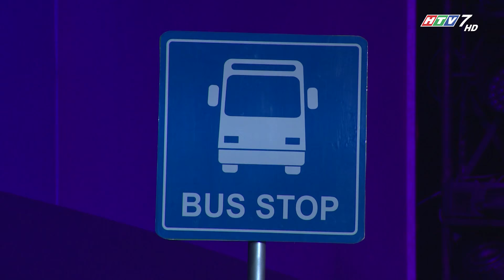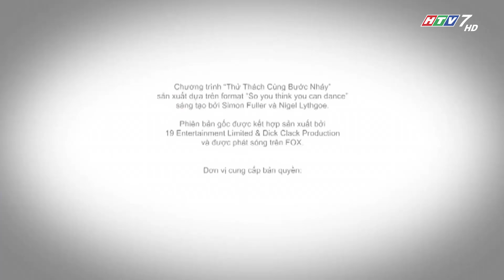Thử Thách Cùng Bước Nhảy 2016 - Khánh Thi chấn chỉnh thái độ thí sinh trên sân khấu| Full HD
Thử Thách Cùng Bước Nhảy - So You Think You Can Dance là sân chơi dành cho các bạn trẻ đam mê nhảy múa, thể hiện tài năng và bước ra ánh sáng. Qua 4 mùa giải tại Việt Nam, Thử Thách Cùng Bước Nhảy tiếp tục hành trình tìm kiếm "Vũ công được yêu thích nhất" ở mùa giải thứ 5 - 2016.

TTCBN - SYTYCD tuyển chọn các vũ công nam - nữ, chuyên và không chuyên, từ 16 – 30 tuổi, có tính cách độc đáo và có khả năng thích ứng nhiều thể loại nhảy múa (múa đương đại, dancesport, jazz, hiphop ...) tham gia luyện tập cùng các biên đạo hàng đầu qua các vòng thi.

Thử Thách Cùng Bước Nhảy được phát sóng toàn quốc vào 21h thứ 7 hàng tuần bắt đầu từ ngày 12/11/2016 trên các kênh HTV7, VTV - Cần Thơ 1, VTV Cab1 - Giải Trí TV, DRT1, Hà Nội 1 và Yan TV.